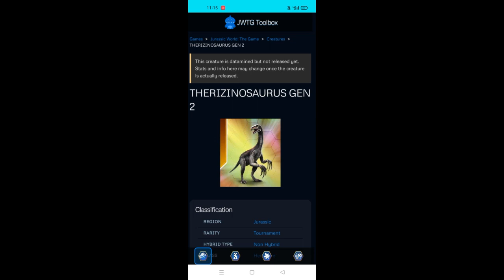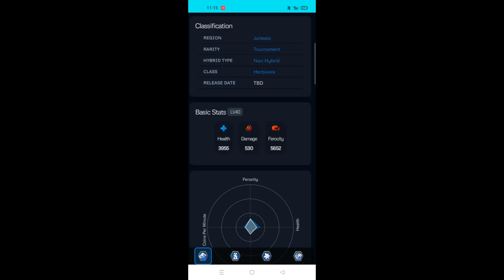ALL NEW GEN 2 CREATURES & HYBRIDS MAX LEVEL 40|| Jurassic World The Game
ALL NEW GEN 2 CREATURES & HYBRIDS MAX LEVEL 40.